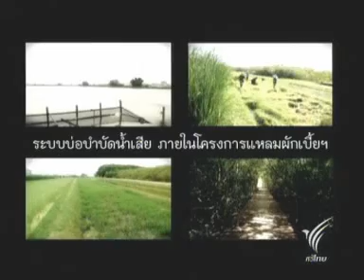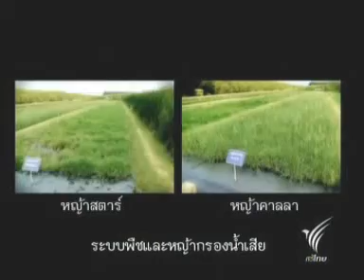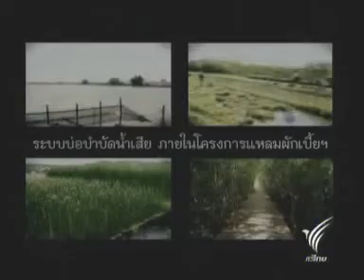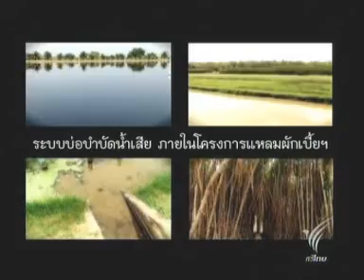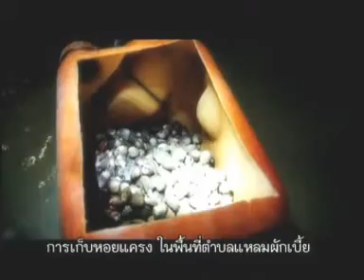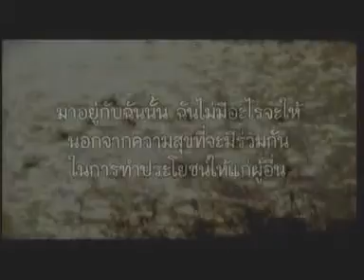14DEC10 THAILAND's NEWS 3of7; PART3